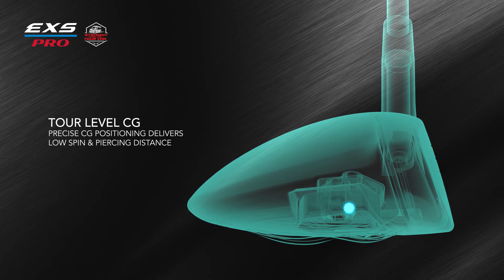Tour Edge Exotics EXS Pro Fairway Wood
The "Straight from the Tour Van" Exotics EXS Pro Fairway Metal is a Limited-Edition tour-prototype that is being offered to the public in a small batch production of only 1,000 pieces.

The EXS Pro Fairway Metals were designed to be a low-spinning rocket for faster swingers seeking a Titanium faced fairway with a more compact head and a deeper face.

Exotics clubs have been in play by over 100 different PGA Tour players with over 700 Exotics clubs in play over the past few seasons.  The EXS Pro series was designed with the feedback from those PGA Tour professionals.